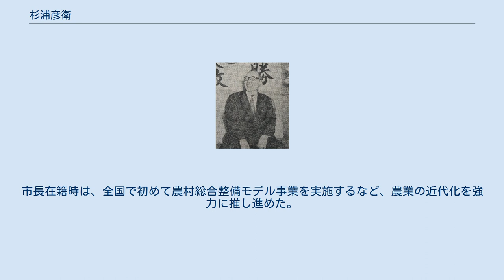杉浦彦衛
杉浦 彦衛（すぎうら ひこえ、1904年5月28日 - 1980年）は、日本の政治家。
愛知県安城市長（3期）、愛知県議会議員（2期）、安城町議会議員（安城市議会議員）（1期）などを歴任した。
 1966年の県議補選で2期目の当選を果たした杉浦。
 愛知県出身。
福釜信用組合の前身である報恩社の設立者、杉浦彦次（ひこじ）の長男として生まれた。
愛知県立安城農林高等学校卒業。
1929年（昭和4年）3月、東京農業大学農学部卒業。
 アメリカ合衆国農務省昆虫局嘱託、全国販売農業協同組合連合会（全販連。全国農業協同組合連合会の前身）の農畜特産課長などを務め、戦時中は海軍省兵備局からバンコクに派遣され、農作物の現地指導にあたった。
終戦で1年間抑留。
帰国後、いち早く地元の福釜信用組合を建て直し、初代組合長に就任した。
 1951年（昭和26年）4月の安城町議会議員に立候補し初当選。
安城町は1952年（昭和27年）5月5日に市制施行し、そのまま市議会議員となる。
 1955年（昭和30年）2月の第27回衆議院議員総選挙に日本民主党公認で立候補するも落選。
1958年（昭和33年）の第28回衆議院議員総選挙に無所属で再度挑戦するも落選。
 1959年（昭和34年）4月の愛知県議会議員選挙・安城市選挙区（定数1）に無所属で立候補し、現職で自民党公認の鶴田勝巳を748票差で破り初当選した（杉浦11,833票、鶴田11,085票）。
県議時代、女手だけで農業を続ける地元福釜町の6人の主婦たちに共同作業を教え「三七穂会」を誕生させた。
 1963年（昭和38年）の県議選は自民党の公認が得られるも、同じく党公認で出馬した元職の鶴田に敗れ落選。
ところが鶴田は選挙違反を起こし、1965年（昭和40年）12月3日に有罪が確定したことにより失格。
これに伴って1966年（昭和41年）1月30日に行われた補欠選挙に、中野四郎と浦野幸男の両代議士、市議会反主流派の支援を受けて立候補。
自民党公認の大河内秀司、共産党候補らを破り再選を果たした。
 1967年（昭和42年）2月4日に行われた安城市長選挙に、前年の県議補選に続いて中野四郎と浦野幸男の支援を受けて立候補。
中垣国男派の現職の石原一郎を破り初当選した。
 1971年（昭和46年）の市長選は再び石原との一騎打ちとなる。
接戦の末、再選。
1975年（昭和50年）に3期目の当選を果たし、1979年（昭和54年）、任期満了とともに政界を引退。
市長在籍時は、全国で初めて農村総合整備モデル事業を実施するなど、農業の近代化を強力に推し進めた。
 1980年（昭和55年）に死去。